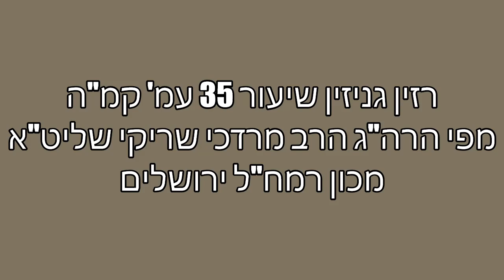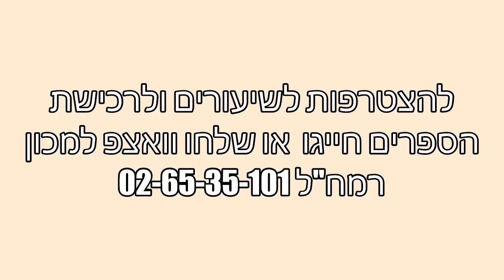רזין גניזין זוהר תניינא |שיעור 35 קמ"ה | רדל"א והמלכות | הרה''ג הרב מרדכי שריקי שליט''א |מכון רמח"ל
שיעור זה נמסר מפי הרה"ג הרב מרדכי שריקי שליט"א בבית המדרש בית רמח"ל בכל יום חמישי בשעה 20:30